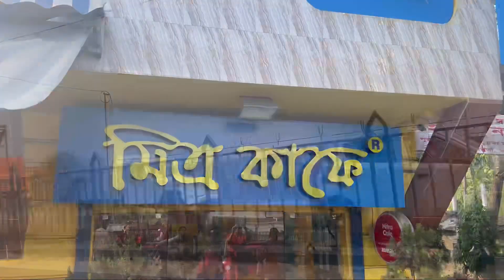সবাই মিলে Authentic বাঙালি খাবার খেলাম at Mitra Cafe ❤️❤️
Musician: @iksonmusic